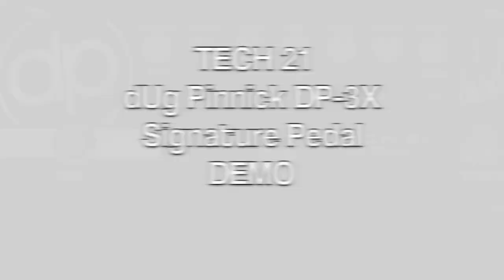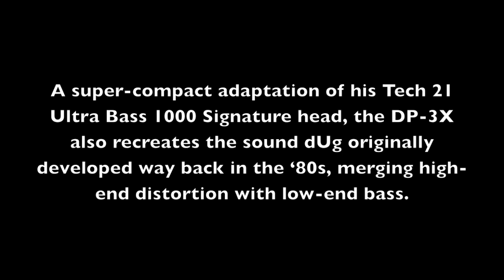Tech 21 dUg Pinnick Signature DP-3X Demo with Vanya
Vanya Kapetanovic with Edge of Paradise walks you through the dUg Pinnick Signature DP-3X pedal.